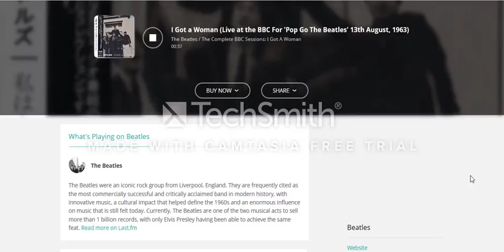ADIO Sem Line Samsung 181fm web 26 03 2017